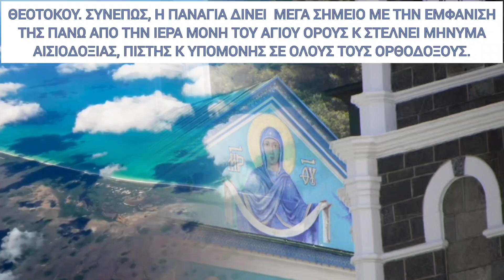⚠️ΜΕΓΑ ΣΗΜΑΔΙ ΑΓΙΟ ΟΡΟΣ! Βλέπουν ΟΛΟΖΩΝΤΑΝΗ την ΠΑΝΑΓΙΑ οι μοναχοί!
🎀 Νομίζω πως πρόκειται για ένα από τα μεγαλύτερα θαύματα που έγιναν ποτέ στο Άγιον Όρος!! Σας παρακαλώ, δείτε το! Η Παναγία μας, η Ολόγλυκια Μεγαλόχαρή μας, είναι πάντα μαζί μας κ δεν θα μας αφήσει ποτέ!!